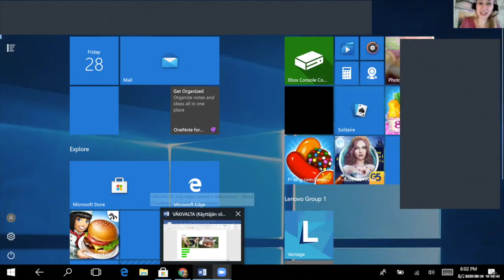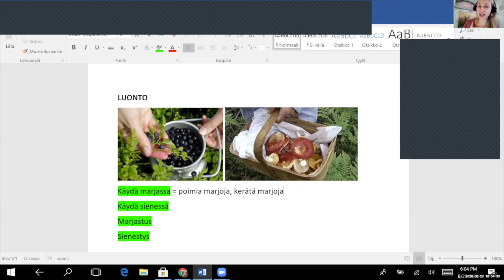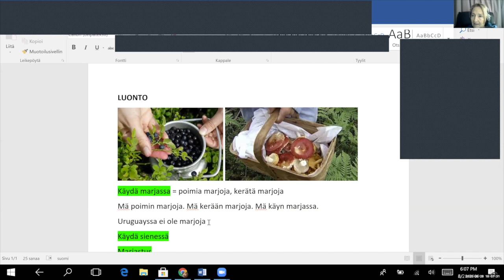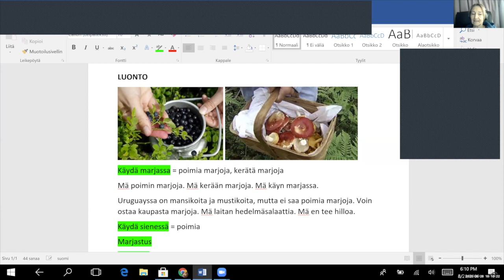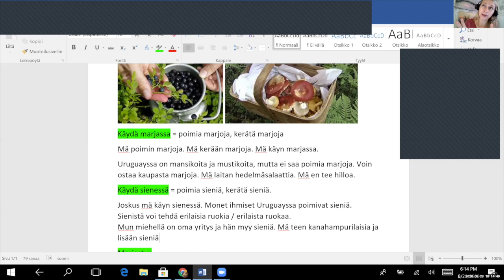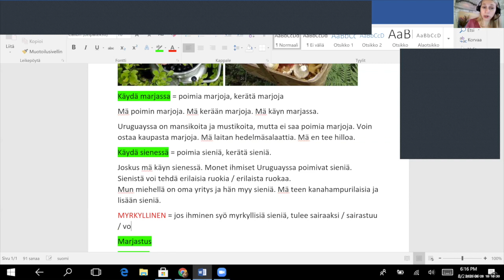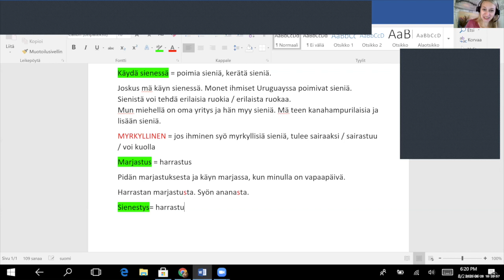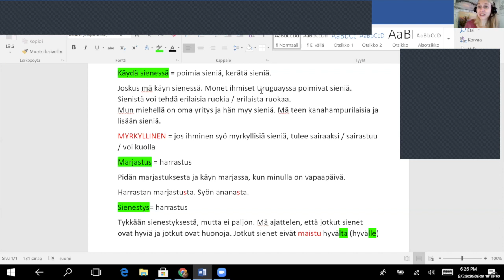Marjojen ja sienien poimiminen FREE (Beginner 1/2)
Teema Theme: Luonto ja ympäristö
Osateema Part theme: Marjojen ja sienien poimiminen
Taso Level: Beginner 1/2